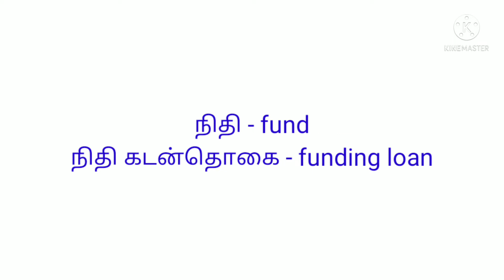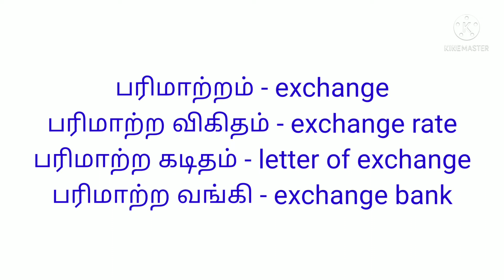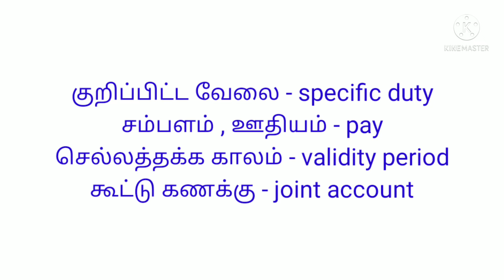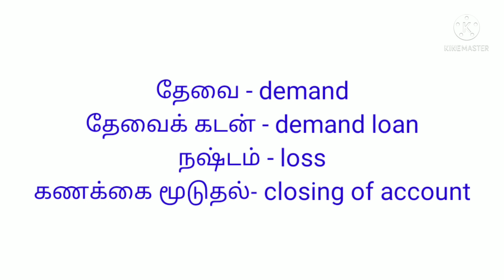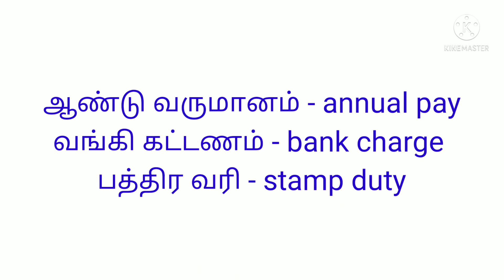The words which must know necessarily/Useful words/Spoken English in tamil